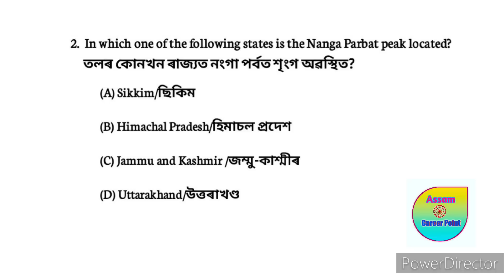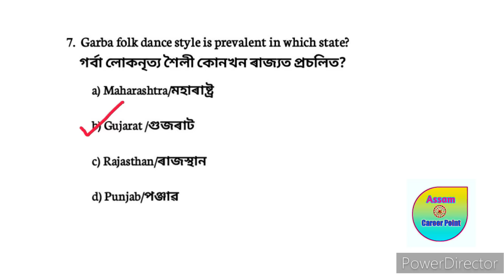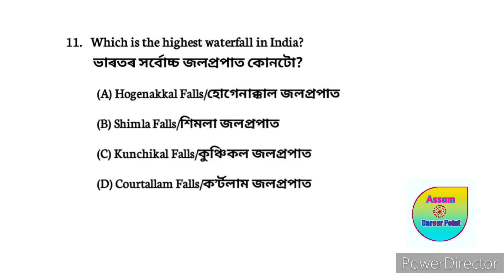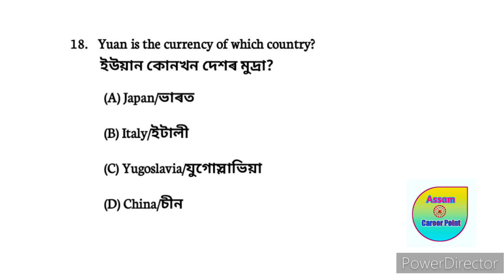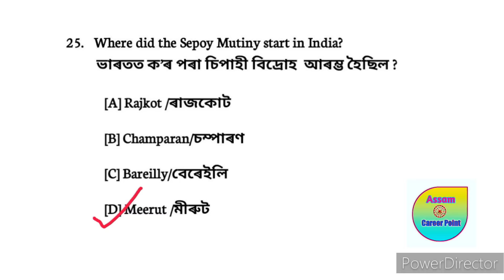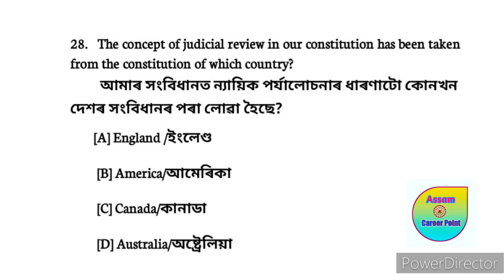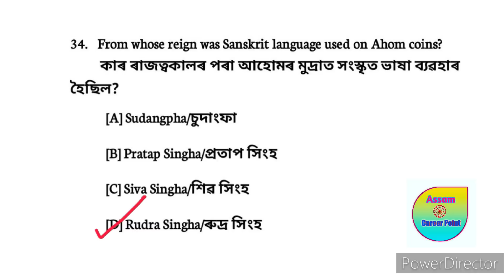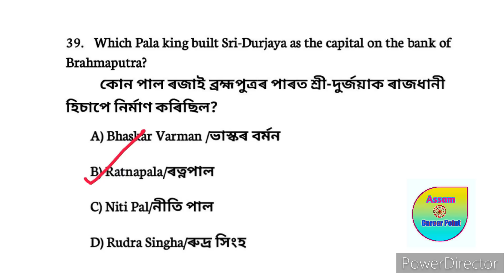Target 32k+ Vaccancy || Important Gk questions | সাধাৰন জ্ঞানৰ প্ৰশ্ন | অসম চৰকাৰৰ নতুন নিযুক্তি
Video title:- Target 32k+ Vaccancy || Important Gk questions  | সাধাৰন জ্ঞানৰ প্ৰশ্ন | অসম চৰকাৰৰ নতুন নিযুক্তি